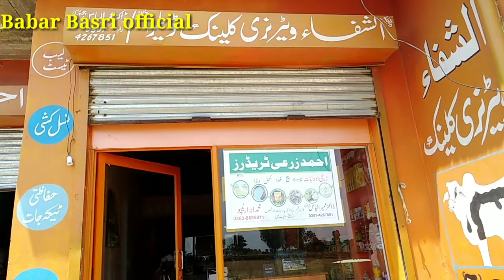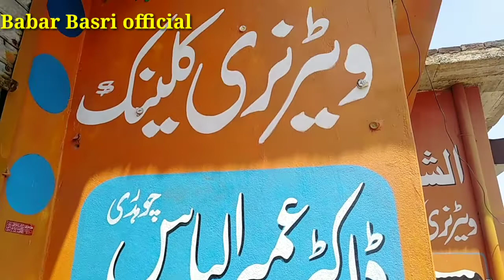Dr Umair Ilyas ch DVM. M.PHILL Veterinarian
Babar Basri official